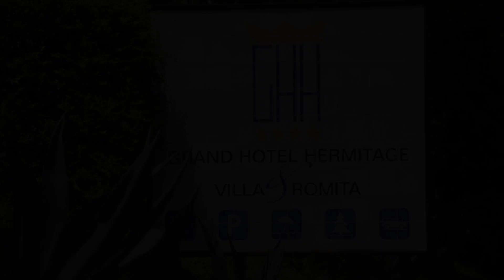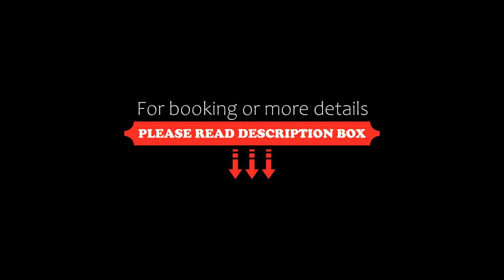Grand Hotel Hermitage, SantʼAgata sui Due Golfi, Italy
About Property:
You're eligible for a Genius discount at Grand Hotel Hermitage! To save at this property, all you have to do is sign in.
Facing the Gulf of Naples and surrounded by the Mediterranean vegetation, this hotel is 8 km from Sorrento’s centre. It offers a panoramic restaurant and a sun terrace with swimming pool.
The air-conditioned rooms at the Hermitage offer a flat-screen TV with satellite channels. They are decorated in a classic Mediterranean style. Some f...
Property Type: Hotel
Address: Via Nastro Verde 9, 80061 SantʼAgata sui Due Golfi, Italy
Searching For
1. Grand Hotel Hermitage - SantʼAgata sui Due Golfi - Italy
2. Grand Hotel Hermitage - SantʼAgata sui Due Golfi - Italy Address
3. Grand Hotel Hermitage - SantʼAgata sui Due Golfi - Italy Rooms
4. Grand Hotel Hermitage - SantʼAgata sui Due Golfi - Italy Amenities
5. Grand Hotel Hermitage - SantʼAgata sui Due Golfi - Italy Offers and Deals
Audio Credit:
Track Title: Reasons To Hope
Artist: Reed Mathis